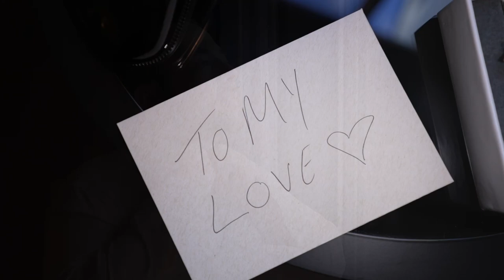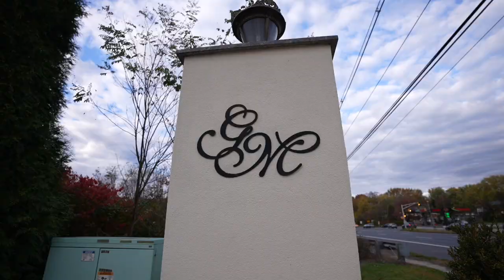Melissa & Jacob's Same Day Edit - 11/11/23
The Same Day Edit provided by Abella Studios for the Wedding of Melissa & Jacob.